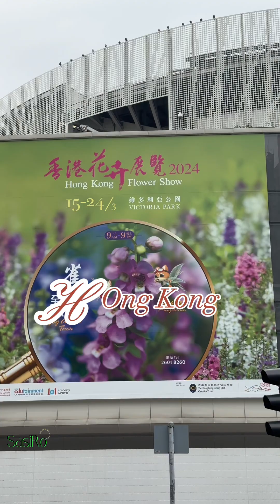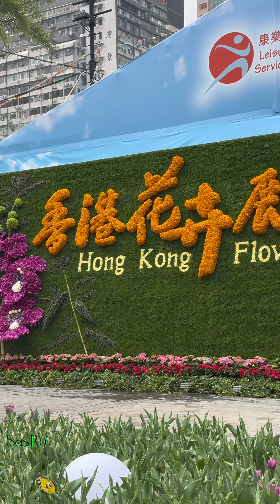Hong Kong Flower show 2024 ,